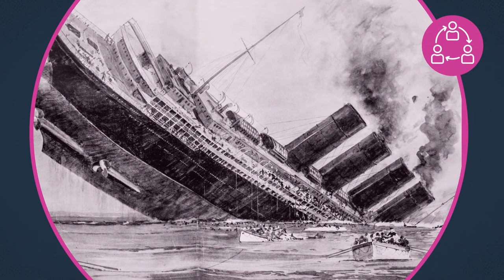Frames in Unit 6 | 1750's to Present | Unit 6: World History Project | Life Today History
The First World War is often described as a threshold event, a moment of decisive change. Was it? Some empires broke up, but others did not, and some even expanded. New states were created, and many people’s attitudes towards the state changed in some ways. It was the first economic ‘total war’, but the global economic system didn’t really change. So was it a real transformation or just a brief blip that interrupted the human story?